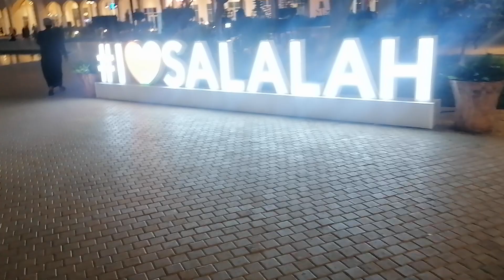love Salalah Beautiful Oman Dhofar